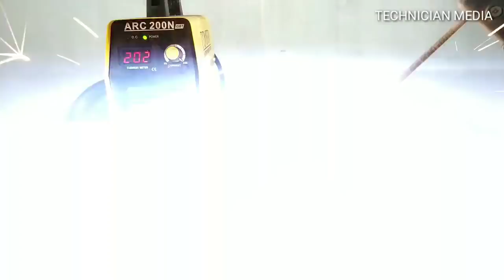ആർക്കും ചെയ്യാം വെൽഡിങ് 2 |Arc Welding tutorial Malayalam 2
In this video I am going to show you arc welding tutorial Malayalam you can choose this methods for your weld easily